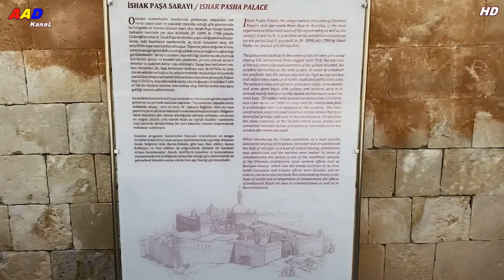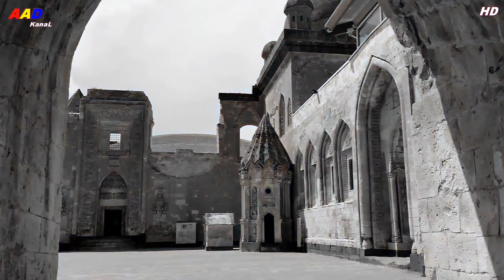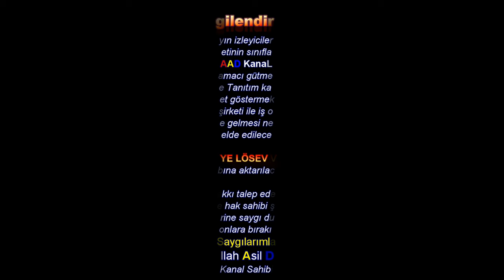İSHAK PAŞA SARAYI ve EFSANESİ 🎧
Vatan topraklarının son durağı olan Doğubayazıt, çok eski bir yerleşim yeridir. Başı dumanlı Ağrı Dağının eteğinde, adı dillere destan, doğunun Topkapı sarayı olan, İshak paşa külliyesinin gölgesinde kurulu bir serhat diyarıdır.
Hem tarihi İpek Yolunun hem de Avrupayı Asya’ya bağlayan en önemli ticaret yolunun merkezindedir. Eğer bir gün yolunuz Ağrı iline veya onun gelişmekte olan güzel ilçesi, Doğubayazıt'a düşerse, sakın uğramadan dönmeyin derim.
Sayın izleyicilerim, İshak paşa külliyesi,  dağı ve efsanesi ile çok ilginç bir geçmişe sahiptir. Bana göre bu şirin ilçe adını, kar beyazından alan, doğunun bembeyaz bir serhat ilçesidir.  Onu anlatır.

NOT:
Bu belgesel Yaklaşık bir yıl önce yayınlanmış idi. Fakat  kullanılan fon müziği sahibinin telif hakkı talep etmesi üzerine  başka bir fon müziği eklenmiştir. Seyirci sayımız 18364 kişiye ulaşmış iken yeni yayında yeniden sayım yapılmaktadır.